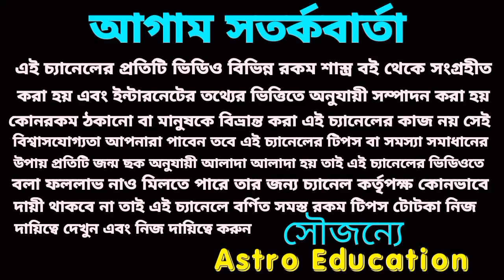মকর রাশি সৌভাগ্যের সূচনা হতে চলেছে!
ডিসেম্বর মাসের মকর রাশির বিস্তারিত আলোচনা করা হয়েছে।